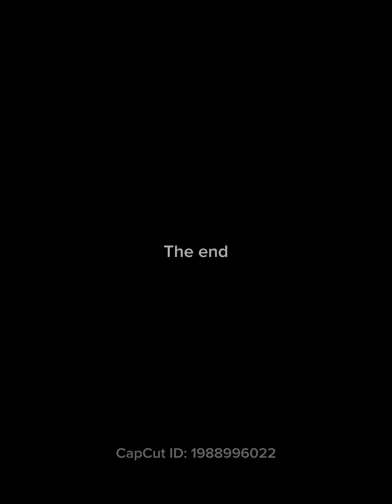Money-Saving Life Hack